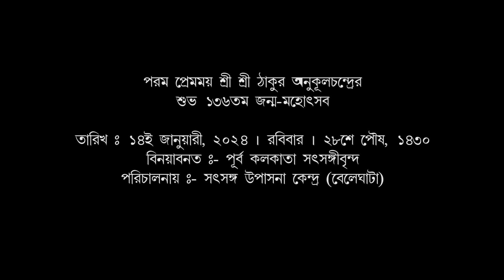তুমি যেমন করে চালাতে চাও চলতে পারিনা/Tumi jemon kore chalate chaw chollte parina/Dwipanal Debnath